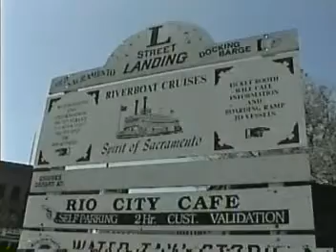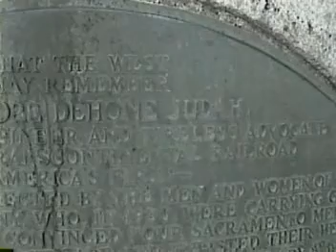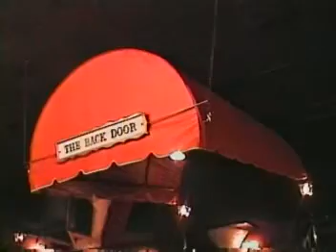Rob paddles up the sacramento river- part 4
paddling up river, into northern california